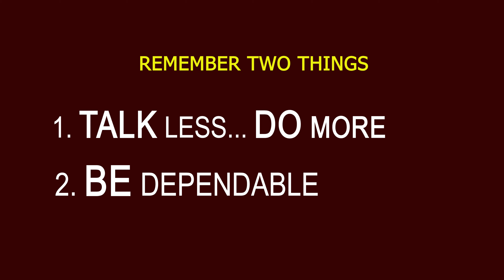जब जूनियर का प्रमोशन हो और आपका नहीं... ये 2 चीज़ें करें.. by Govind Mohan Das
The video talks about the 2 major attributes that are must-have when you want to move up the ladder of success.

About the Presenter:

Govind Mohan Das is a life coach, motivator, educationist, Corporate Trainer, and well renowned Speaker. The ease with which he explains these wisdom nuggets clearly depicts his simplicity and in-depth understanding of life. He has conducted more than 1000 sessions on Team Buildings, Ethics, Life Empowerment, Relationship Management, Stress Management in many big corporate houses and Universities.

He is accredited with many awards like Social Impact Award, Global Education Award, World Education Award, Life Empowerment Award, Education Stalwart Award, Exemplary Leader Award, and many more.